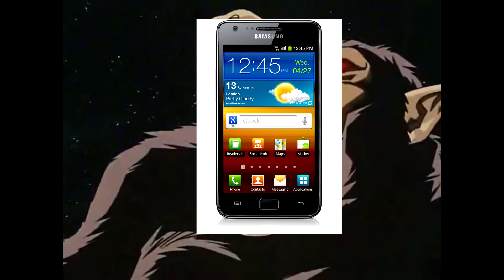SAMSUNG GALAXY S20 ULTRA REVEAL vs iPhone 11 Pro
Probabilmente nel quartier generale Samsung, mentre progettavano i nuovi top di gamma, stavano guardando Dragon Ball.

Leak

S20:
6.2"
Exynos 990 / Snapdragon 865
12 GB RAM
128 GB Archiviazione
12 MP + 64 MP  teleobiettivo 3x ottico 30x digitale + 12 MP ultrawide Fotocamera posteriore
10 MP Fotocamera anteriore
QHD o FHD 120 Hz
4000 mAh
5G
Price = 900€ circa

S20+:
6.7"
12 GB RAM
128 GB / 512 GB Archiviazione
12 MP + 64 MP teleobiettivo 3x ottico 30x digitale + 12 MP ultrawide + Tof Fotocamera posteriore
10 MP Fotocamera anteriore
4500 mAh
5G
Price = 1000€ circa

S20 Ultra:
6.9"
16 GB RAM
128 GB / 512 GB Archiviazione
108 MP + 48 MP teleobiettivo 10x ottico 100x digitale + 12 MP ultrawide + Tof Fotocamera posteriore
40 MP Fotocamera anteriore
5000 mAh
5G
Price = 1100+ € circa